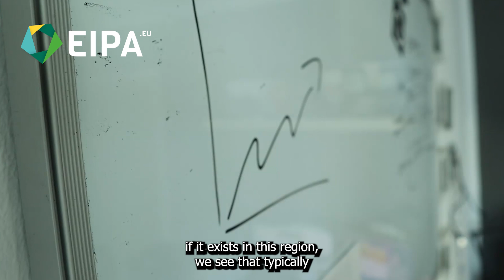EIPA Explainer | How have Regulatory Impact Assessments (RIA) improved over time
Wim Marneffe, professor at Hasselt University, explains the improvement of Regulatory Impact Assessments (RIA) over time. Regulatory impact assessment (RIA) is a systemic approach to critically assessing the positive and negative effects of proposed and existing regulations and non-regulatory alternatives.

Find out more about Better Regulation: ex ante impact assessments, ex post evaluations and more below

Please note that the visuals used in this video may include stock material and are intended solely to enhance the overall presentation.